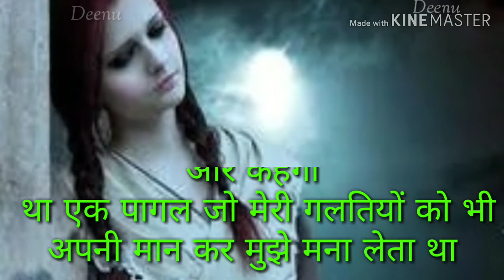I miss you